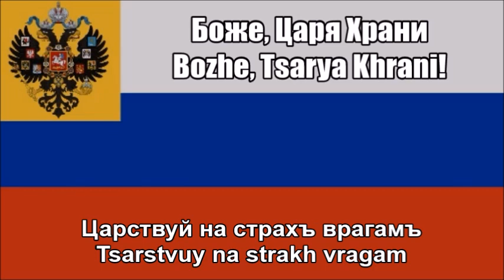Anthem of the Russian Empire in Nightcore With Lyrics (God Save the Tsar! / Боже, Царя Χрани!)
NOTE: This is a remake of an upload that I previously did last year but this time I increased the speed even more.

This is a Nightcore mix of the national anthem of former Russian Empire - or "Боже, Царя Χрани / Bozhe, Tsarya Khrani! (God Save the Tsar!)" that I edited on Audacity. In other words, I just sped up the audio while also altering the pitch. As a disclaimer I am still showing respect of the anthem while I wrote down the original Russian text at the bottom so you can sing along with it. I just think this remix I made sounds great and liked the way it turned out.

TAGS INCLUDED: Russian Empire, National Anthem, God Save the Tsar!, Lyrics (Website Category)